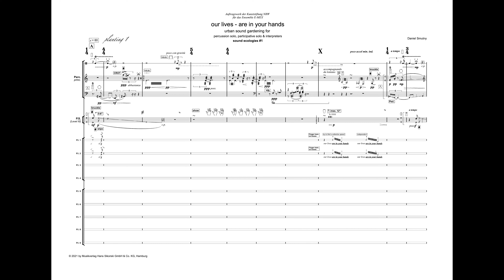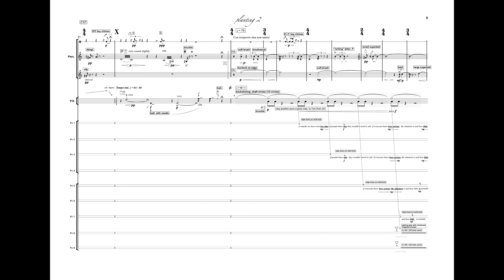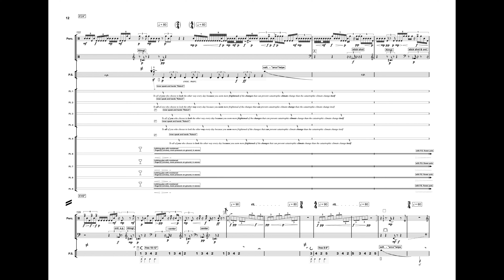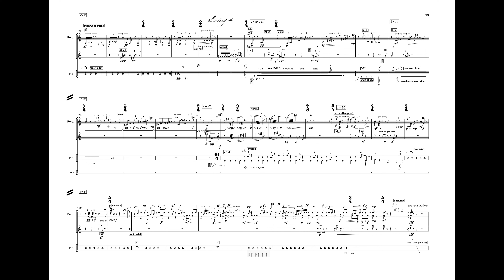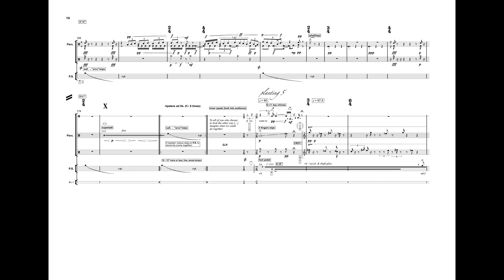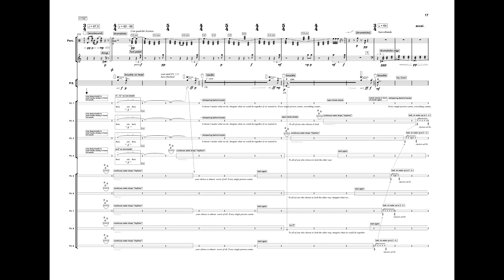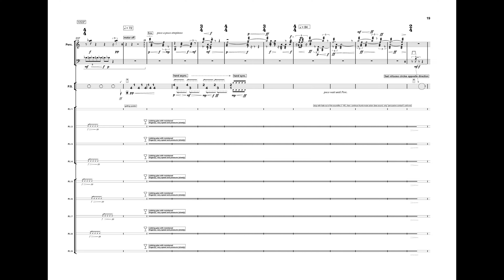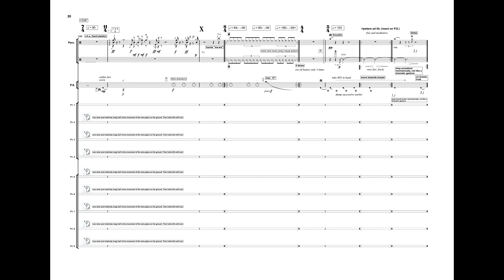our lives - are in your hands [sound ecologies #1]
score video [Daniel Smutny c. 2023]
Ensemble E-MEX, 2022